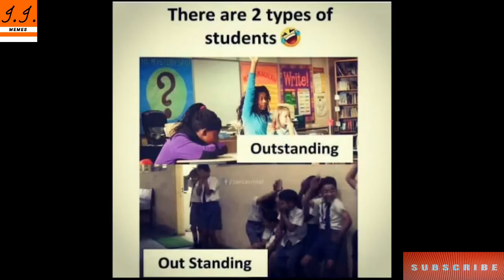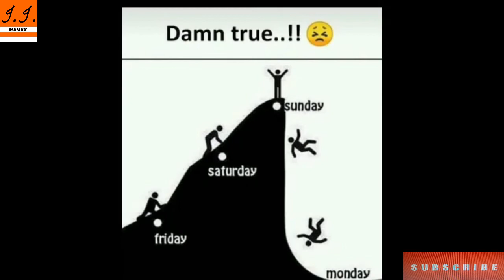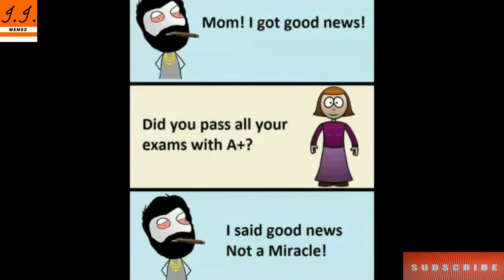Funny Memes That Will Make You Laugh || Dank Memes || Relatable Memes #187